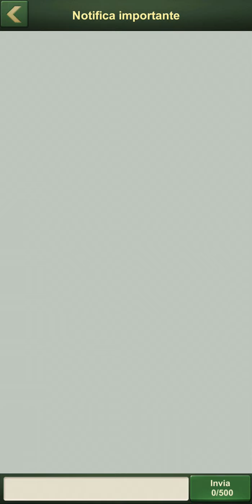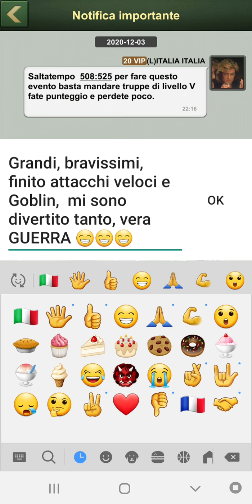WAR GAME army men strike II.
Gioco ARMY MEN STRIKE II